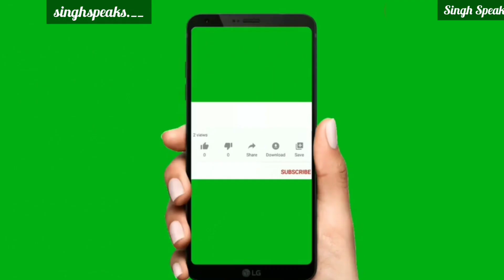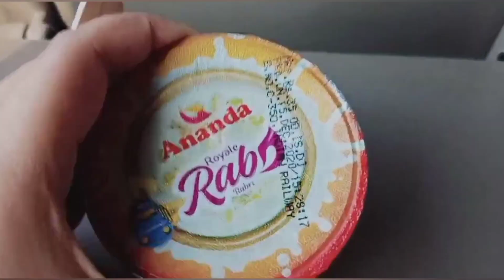Vande Bharat Express Review || After Lockdown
Vande Bharat Express, Train 18 full journey video from Kampur to Varanasi & get to know about full speed, interior, route, executive class, fare, food & lot more.
The train runs on all days of the week except Monday and Thursday. It is probably the fastest train in the country with the highest speed of 130km/hr. The superfast train covers a distance of 759kms in 8 hours. Also known as Train 18, it is touted as the successor to Shatabdi express and cuts the travel time by 15%. The eight-hour journey from New Delhi to Varanasi has only two stops in between Kanpur and Prayagraj (formerly Allahabad). No senior citizen /Divyang/journalist concession ticket booking is allowed, and IRCTC levies full adult fare is allowed in Vande Bharat Express. The second Vande Bharat Express runs from New Delhi to Katra.

If there is anything else you wish to share kindly drop it in the comments sections.

Peace!!!